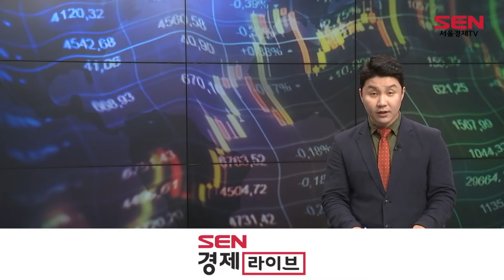흥아해운, 의무보호예수 해제…전일比 2.66%↓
오늘(12일) 흥아해운의 의무보호예수 물량 2억1,300만여주가 해제됐습니다.

일반적으로 보호예수 물량이 해제되면 차익실현을 위해 시장에 나올 가능성이 높아 주가가 하락하는 경우가 많습니다.

흥아해운의 발행 수량 대비 해제 수량 비율은 89.6%로 타 종목에 비해서도 높은 편입니다.

이에 오늘 흥아해운은 전 거래일 대비 2.66% 하락한 2,015원에 장을 마쳤습니다.

또한 최근 경기 침체 우려가 커지는 가운데 해상 물동량까지 줄며 해운 운임이 4주 연속 하락세를 보인 것도 주가 하락에 영향을 준 것으로 나타났습니다./